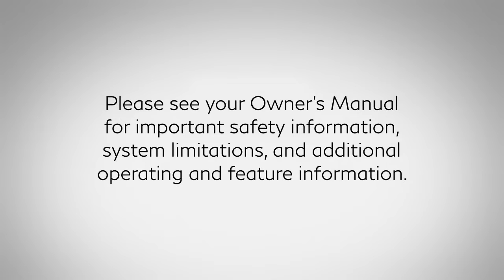2023 INFINITI QX50 - Automatic Door Locks